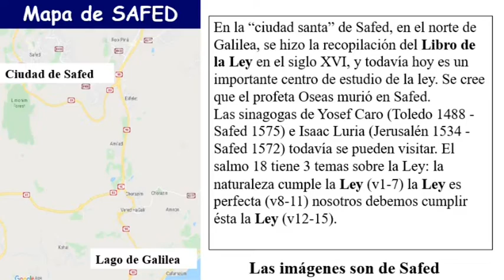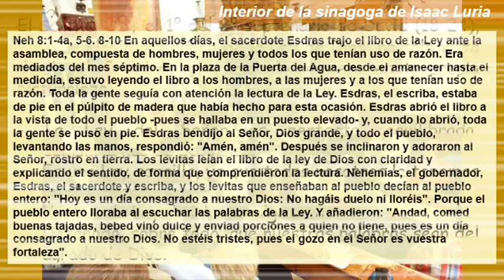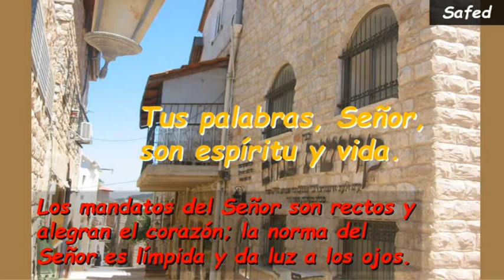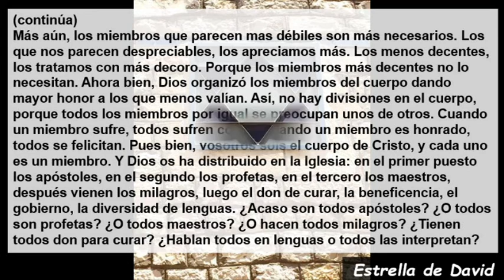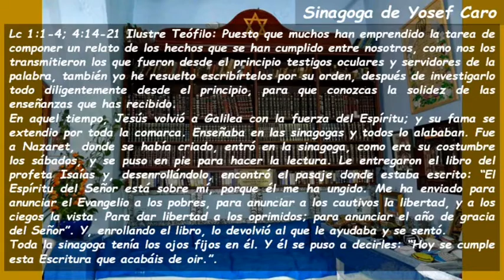Sa18 Domingo III Del Tiempo Ordinario Ciclo C ( Castellano )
Sa18 Domingo III Del Tiempo Ordinario Ciclo C